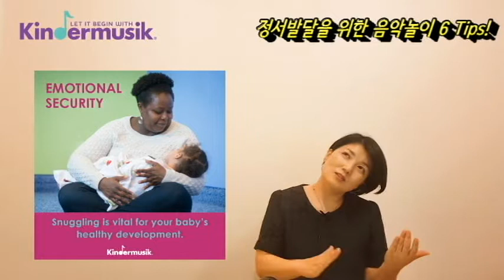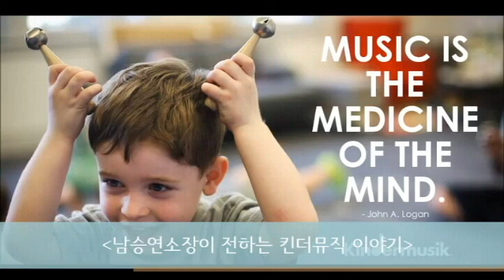[킨더뮤직] 정서발달을 위한 음악놀이 6 Tips!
킨더뮤직코리아 대표 남승연 소장이 전하는 킨더뮤직 이야기,
여섯번째!

음악은 감정을 말할 수 있는 기회를 주거나 노래, 춤, 또는 운을 통해 그 감정을 표현할 수 있는 기회를 줌으로써 감정을 가르는 도구로 사용될 수 있습니다.

그렇다면 음악으로 감정표현을 가르칠 수 있는 방법은 어떤 것들이 있을까요?

음악으로 감정 표현을 가르칠 수 있는 6 가지 Tip! 알려드려요^^